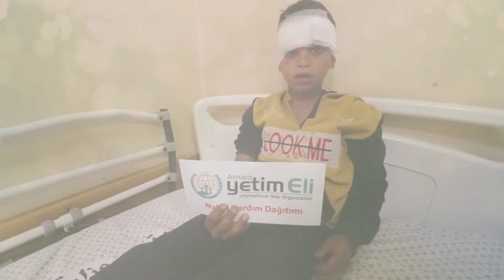GAZZE DE YARALARI SARMA ZAMANI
Gazze Şifa hastanesinde yatan hasta ve yaralılara nakdi yardımda bulunduk.
Ümmet'in kırık kalbinden hayırseverlerimize dua dolu selamlar getirdik.
Hayırseverlerden Allah razı olsun.